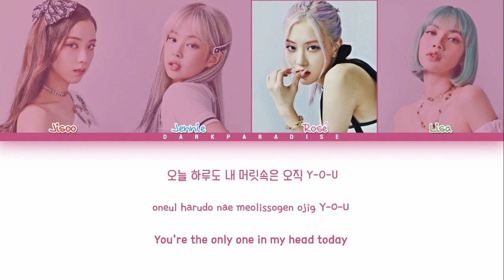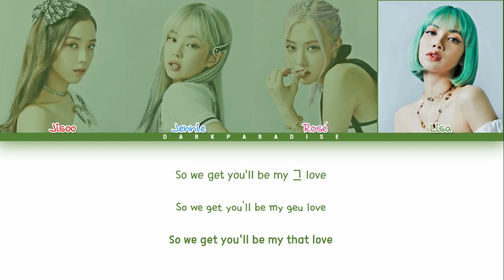BLACKPINK - READY FOR LOVE + (LISA'S RAP) [OFFICIAL COLOR CODED LYRICS]